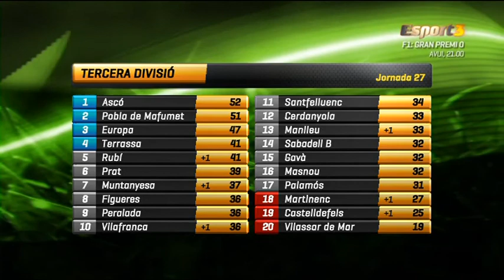Tercera Grupo 5, jornada 26 (Esport3)